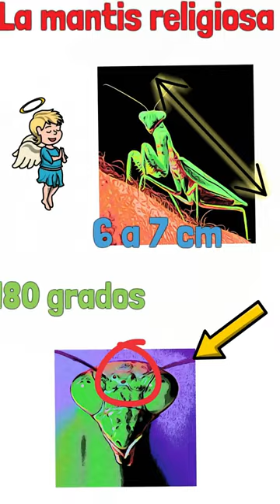La mantis religiosa😉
conoce a cerca de la curiosa mantis religiosa...